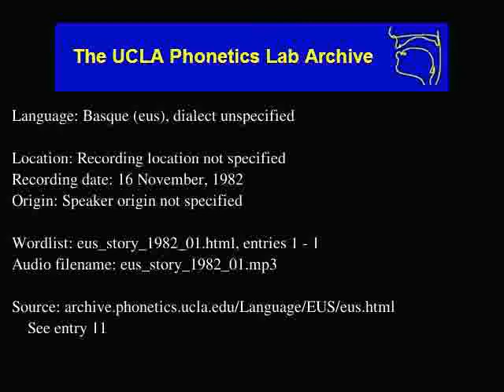Basque audio: eus_story_1982_01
Basque (eus) audio: eus_story_1982_01
Language family: Basque
Date: 11/16/1982

Description: Language Basque.  eus_story_1982_01.html, enties: 1 - 1

Contributor: Female speaker (name as given on recording) reading The North Wind and the Sun